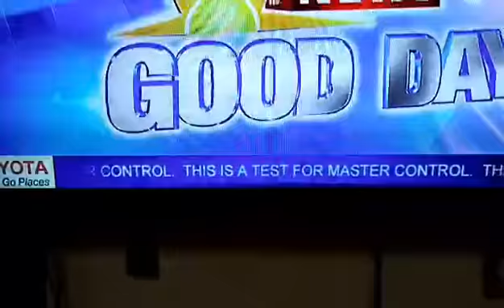This Is A Test For Master Control????